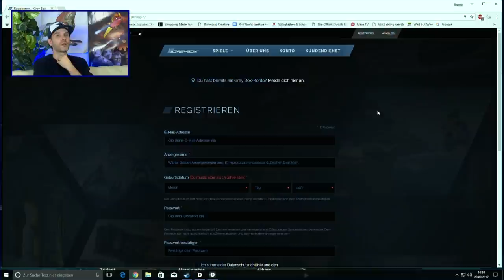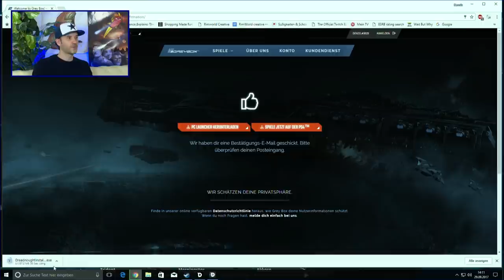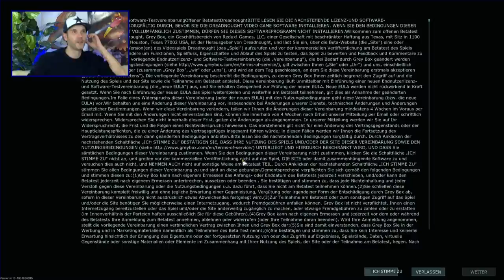Let's Play Dreadnought mit Dennis #01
Die Sendung ist mit freundlicher Unterstützung von Greybox entstanden.